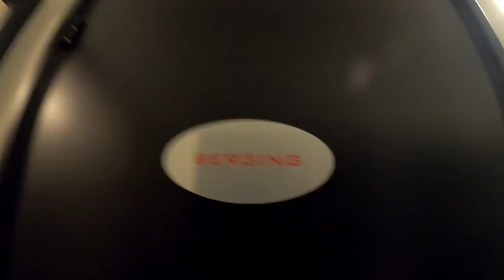Het leven van een berger! #2 Ongevallen, pech, foutparkeerders en meer!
In deze video neem ik jullie wekelijks mee in mijn leven als berger

Elke zondag een nieuwe video!

Laat vooral even weten wat jullie er van vinden!